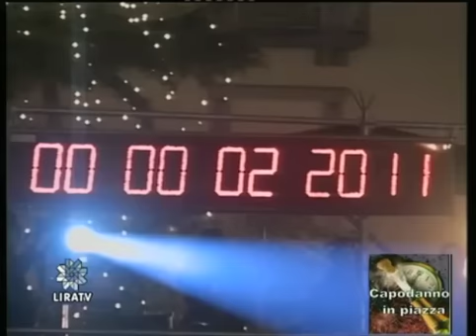Gianna Nannini | Capodanno 2012 Salerno | Brindisi di mezzanotte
Gianna Nannini | Capodanno 2012 Salerno | Meravigliosa Creatura & Brindisi

Grazie al live streaming di Lira Tv

GNBand: Francis Hylton (bass) Peter Wrba (drums) Davide Ferrario (guitar) Davide Tagliapietra (guitar) Luca Scarpa (keyboards)